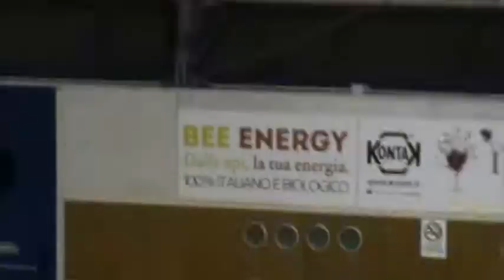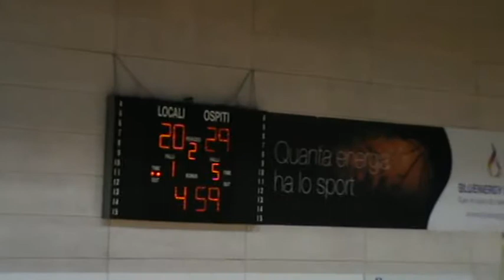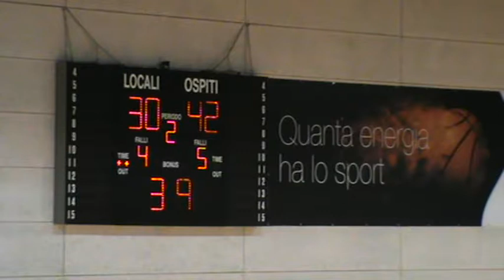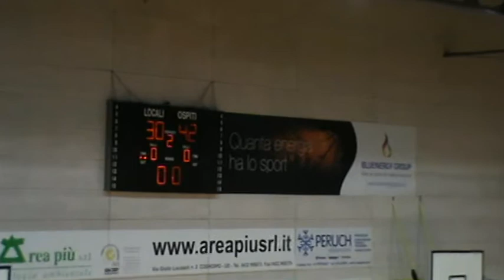2' Quarto Codroipo Andata